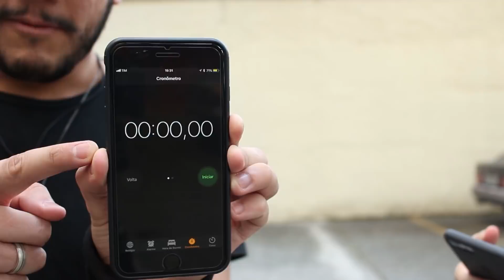QUEM MAQUIA MELHOR EM MENOS TEMPO?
AGREGADAS GAME é uma disputa entre as Agregadas para testar inteligência, agilidade, força, resistência, sensualidade e muito mais, valendo prêmios ou não! VOCÊS DECIDEM o futuro desse jogo, VEM JOGAR COM A GENTEEEE!